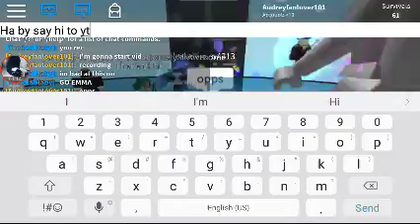Haby's first time playing/roblox the crusher with HabyTheGamer